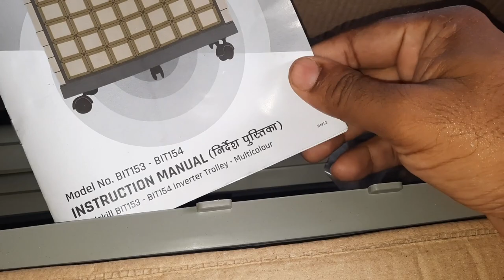Inverter trolley strong and reliable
Buildskill BIT153 Inverter Trolley, with Premium Plastic Body